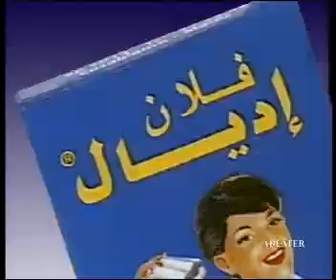Flan Ideal - Morocco - 1994